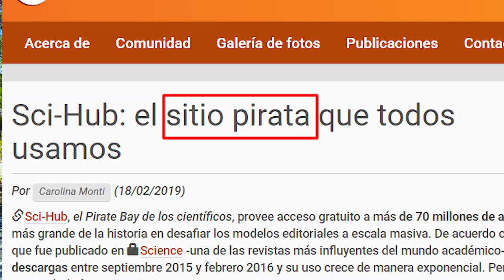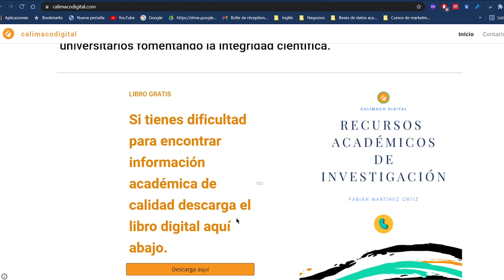Si SCI-HUB NO ABRE ❌ puede ser por esto [ ✅ 6 RAZONES ]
Cuando scihub no abre se puede deber a diferentes motivos. En este video intenté condensar todos los conocimientos que he adquirido sobre sci-hub. Sci-Hub es muy útil para descargar artículos académicos de pago pero muchas veces la herramienta no funciona esto puede ser un dolor de cabeza cuando necesitamos la información para esta misma noche. En este video está todo concentrado para entender los motivos y cómo solucionarlos.